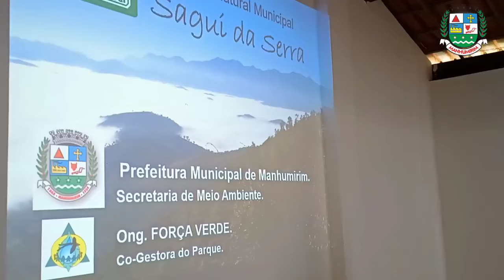Parque Municipal Sagui da Serra completa 25 anos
Unidade de Conservação Natural de Manhumirim é uma das maiores do estado.

Com palestras e grande participação de alunos e professores das escolas municipais, o Parque Municipal Sagui da Serra recebeu neste 05 de junho, Dia Mundial do Meio Ambiente, diversos alunos e educadores.

Os estudantes foram recebidos com muito carinho e participaram de palestras ministradas pelo secretário de Meio Ambiente, Ralph Silveira, que concedeu entrevista ao jornalista Valdir Vieira.